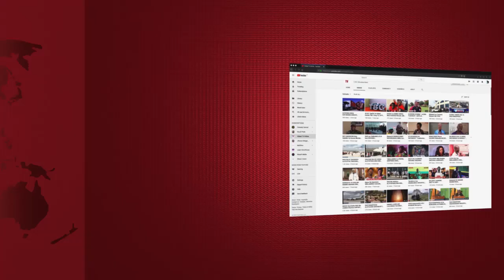KASALALI AWACHONGEA Wakurugenzi WAZEMBE - "NI VICHEFUCHEFU Kwenye MIRADI ya MAENDELEO"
MKUTANO wa bodi ya barabara mkoa wa Mwanza umefanyika, ambapo viongozi mbalimbali wa mkoa huo wakiwemo wabunge wametoa kero za wananchi zao ambazo wameomba watengewe bajeti kwa ajili ya kuzitatua..